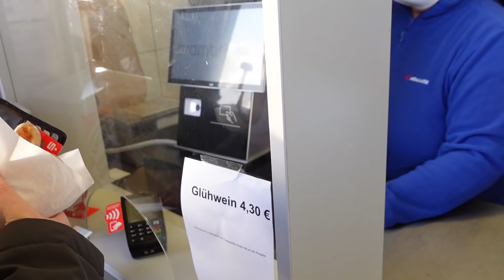STADION VLOG #10 VFL BOCHUM VS SC FREIBURG ESKALATION IM RUHRSTADION❤️ 13 SPIELTAG⚽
Hier seht ihr unsren  Stadion Vlog falls euch das Video gefallen hat lasst auf ehre ein like, Abo sowie kommi da thx.

wieder mal eine Wahnsinns Woche für uns und ganz großen Respekt an den 12 Mann (unsere fans)